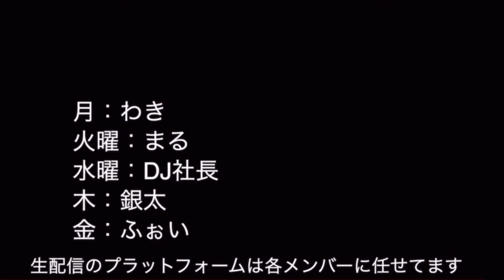【ドッキリ】DJ社長&ありしゃん"結婚披露宴"